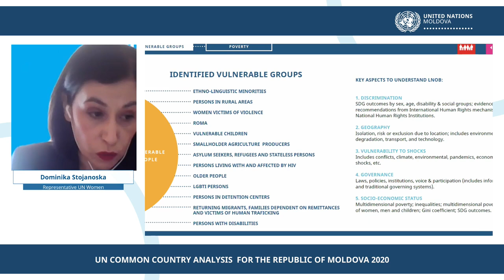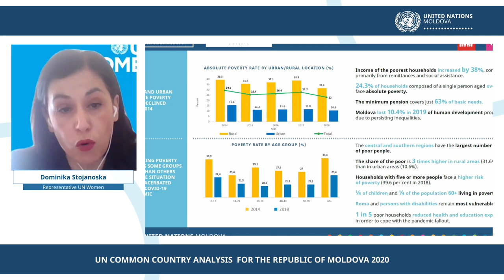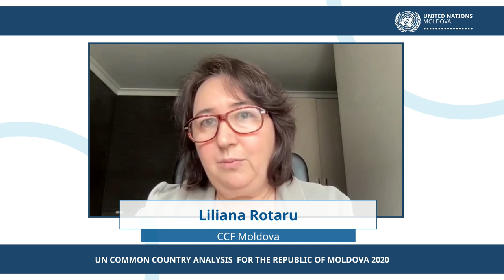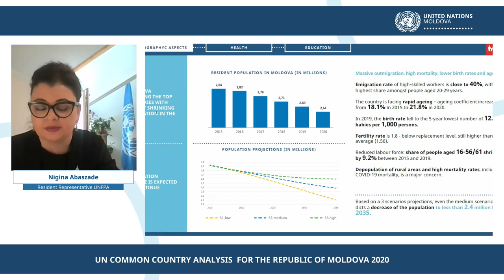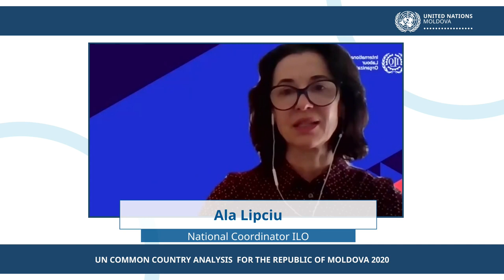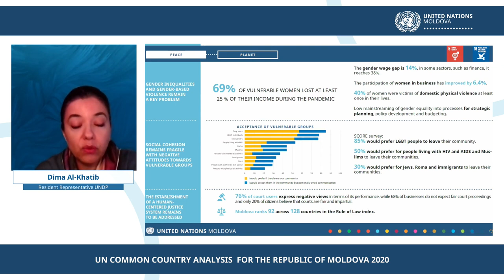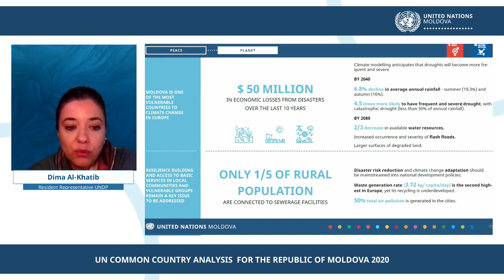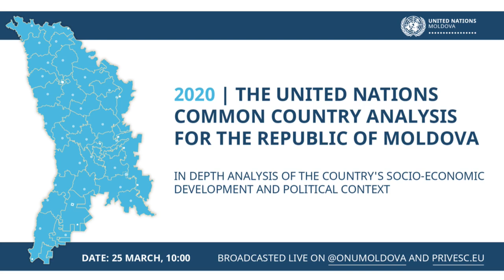Evenimentul „Analiza comună de țară a ONU pentru Republica Moldova 2020”